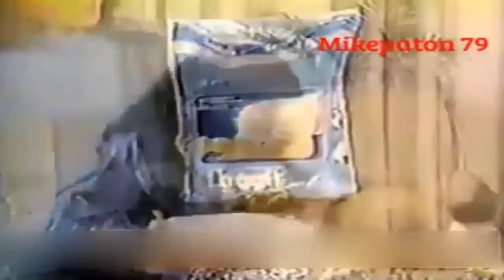Luggis Perú 1986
Estreno, Bebes De Nalguitas Sanas.